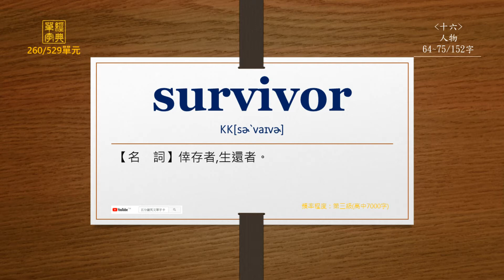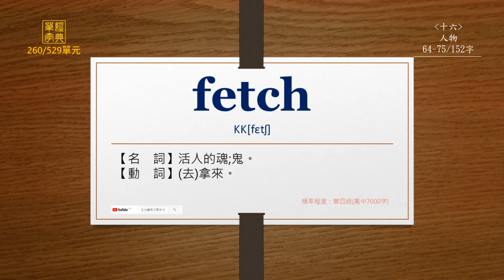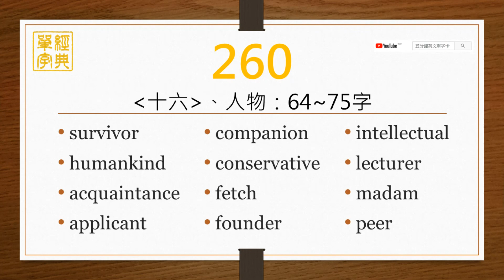經典單字(高中7000字)-第260單元(英前中後)